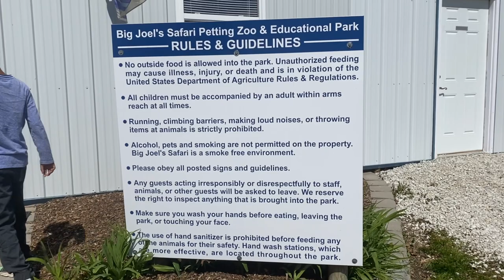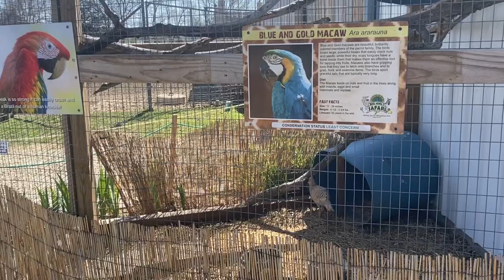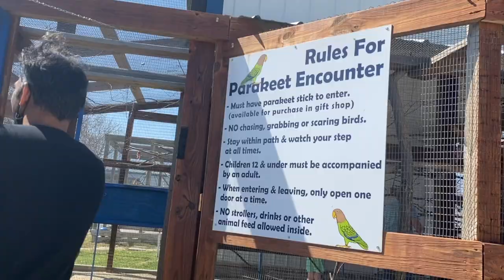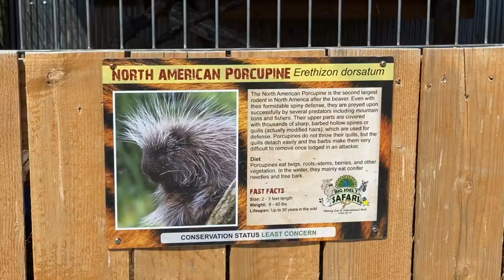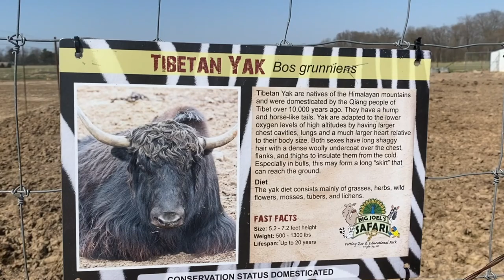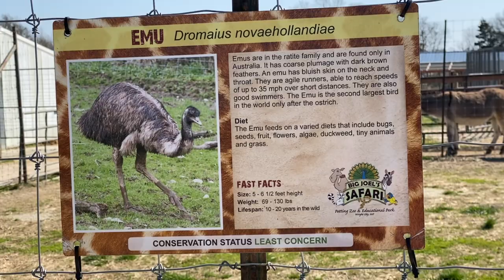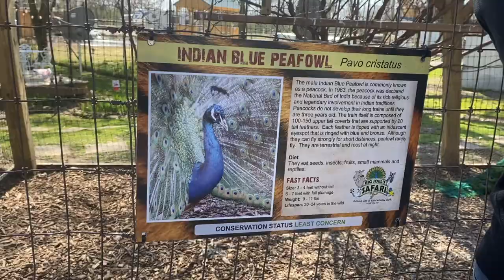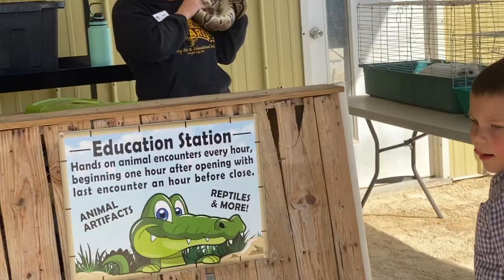Big Joel's Safari Petting ZOO || Educational Park || Saint Louis || Missouri || USA